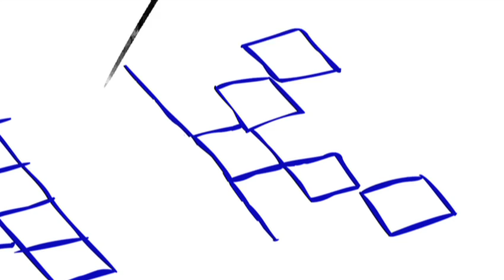Shamim Sarif: Why art matters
Internationally acclaimed filmmaker Shamim Sarif makes films that not only entertain but challenge as well. In her quest to understand what it is for someone to make sense of the choices that we take for granted, Shamim goes back to her South Asian and South African Muslim roots to understand the women there and their challenges.

ABOUT SHAMIN SARIF: Writer/director Shamim Sarif is an equally successful novelist (the Pendleton May First Novel Award, Betty Trask Award), screenwriter, and feature film director. Her two feature films have won over 30 international awards.